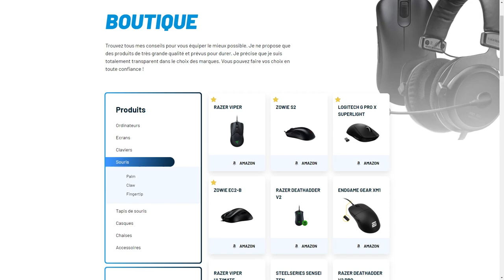ZYWOO EN DIFFICULTÉ ANALYSE PERFORMANCE